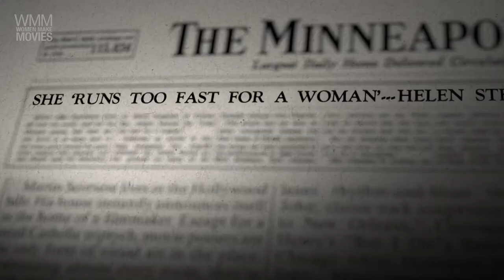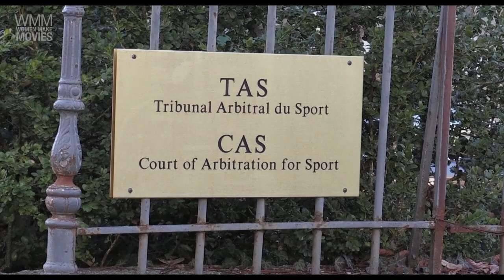"Category: Woman" | 2023 CASCADIA International Women's Film Festival Official Selection (Trailer)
A 2023 CASCADIA International Women's Film Festival Official Selection

CATEGORY: WOMAN–Online Festival Only with a special in-person screening at Whatcom Community College open to the public
Directed by Phyllis Ellis

After 18-year-old South African runner Caster Semenya's victory at the 2009 World Championships, her personal medical records were leaked to the international media. The public scrutiny of her body, driven by racism and sexism, brought into question her identity as a woman and as a great champion.

The International Amateur Athletics Federation (now World Athletics) ruled that certain female athletes must medically alter their healthy bodies in order to compete, and their naturally high androgen levels were deemed a performance advantage. “Category: Woman” follows four athletes forced out of the competition by regulations that profile and target women athletes, and the subsequent devastation to their bodies, and livelihoods. But these individuals are emboldened by a conviction to stand up against this violation of their human rights. Phyllis Elliis exposes an industry controlled by men putting women’s lives at risk while this policing of women’s bodies in sports remains under the guise of fair play.

ABOUT CASCADIA
CASCADIA International Women's Film Festival was founded in 2015 to create a multi-day annual curated film festival celebrating exceptional films directed by women from around the world.  Our annual festival is located in beautiful Bellingham, WA, and includes film screenings, social events, workshops, industry panels, educational events, and more. CASCADIA's 2024 festival will be online this year and opens April 25-28 with online access available May 2-12.